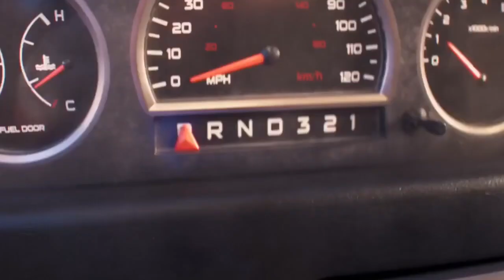Hedgehog Samuel (Kangaroo Jack) Part 7: Mario’s Guilt/Samuel’s Alive/Luigi’s Realization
Here’s it and enjoy